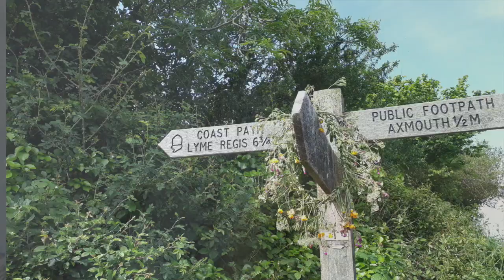SWCP13 - South West Coast Path - South Devon and Dorset, Exmouth to Weymouth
South West Coast Path - Exmouth to Weymouth 60miles over 3nights in June2018. A 630 mile coastal path around SW England.